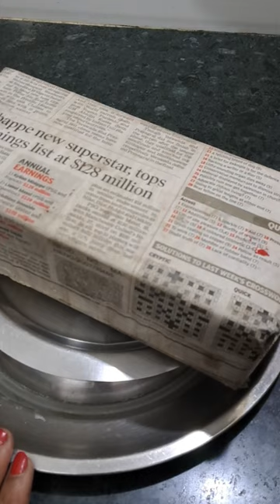Homemade Panir In Bihar ! Homemade Panir Recipe ! Panir Paratha ! Panir tica !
homemade panir
homemade paneer
homemade paneer recipe in hindi
homemade paneer malayalam
homemade paneer recipe in tamil
homemade paneer recipe
homemade paneer sabji
homemade paneer with curd
homemade paneer pizza
how to make homemade paneer
panir sabzi recipe homemade
resep tepung panir homemade
how to make paneer at home in hindi
paneer kaise banate hain
how make paneer home
make paneer at home
paneer bhaji
paneer
paneer making
paneer recipe
paneer kase banvave
paneer making at home in hindi
paneer kaise banaye recipes
ghar mein paneer
ghar paneer kaise banaye
paneer jamane ki recipe
how to make paneer
paneer at home recipe
how paneer is made
homemade paneer recipes
homemade paneer 65
paneer making at home
paneer homemade
paneer from milk

Nutrition
Near me
With yogurt
With vinegar
Shelf life
From milk with lemon
Masala
Protein
Chilli
Palak
मराठी मध्ये शोधा
घरगुती पनीर

How to make Paneer (Indian Cheese)
24 May 2024 — Ingredients (US cup = 240ml ) · ▢ 2 liters (8 cups) full fat milk · ▢ 2 to 3 tablespoons vinegar (or lemon juice or ½ cup yogurt or citric ...
5.0
(283) · 1 hr 15 mins
Videos
1:48
10 key moments in this video
6:05
9 key moments in this video
1:51
3 key moments in this video
People also ask
Is homemade paneer worth it?
Is homemade paneer good?

Homemade paneer has best quality than store bought. The taste of paneer depends on quality of milk and cooking temperature. So many issues can happen when making paneer, Be sure you check my FAQ. Farm fresh milk curdles faster than pasteurized milk.18 Oct 2023
How to Make Paneer | Homemade Paneer | Paneer Recipe
MORE RESULTSHow to make paneer from milk

How to make paneer from milkPeople also search for